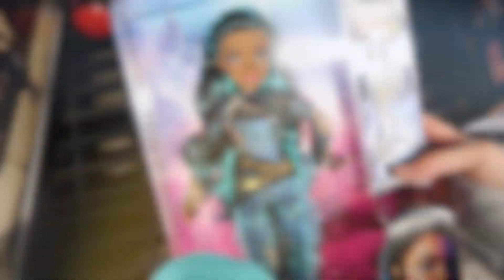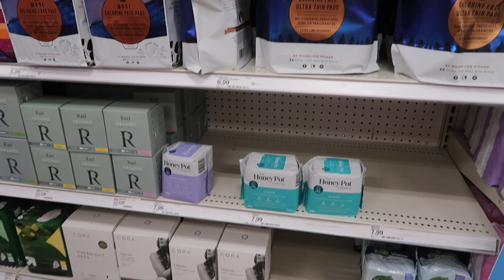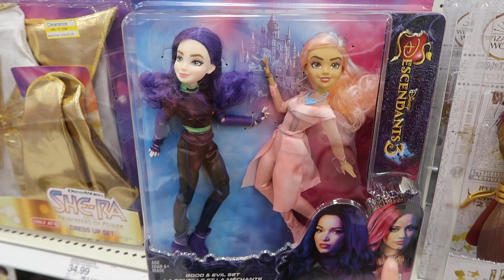Birthday Mission IMPOSSIBLE!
↓ OPEN FOR MORE INFO ↓

In today's vlog I was doing some last minute birthday shopping which has become my birthday mission impossible! I still can't believe my baby is turning 5 tomorrow! I hope you enjoyed today's vlog! Please thumbs up for more daily vlogs!